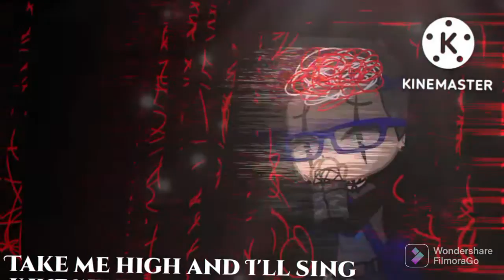My Demons by Starset GCMV/GGMV(Gacha Glitch) // Vent?// TW: Shaking, flashing lights, and glitching